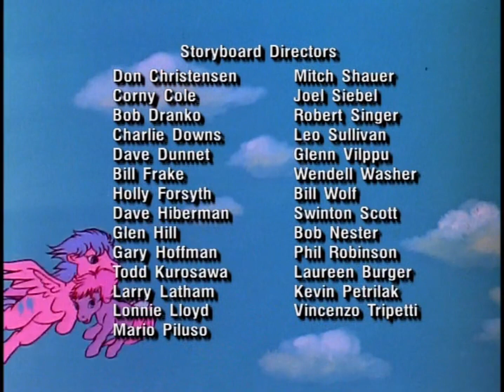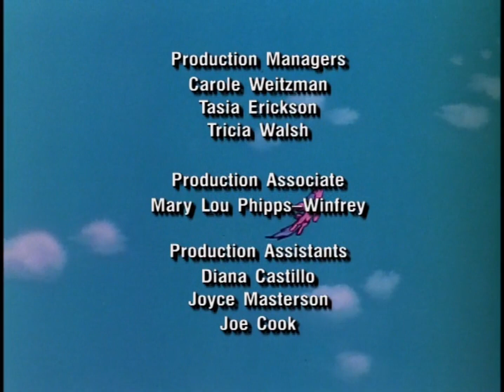My Little Pony n' Friends (1986) - S01E44 - Crunch the Rockdog Part 2